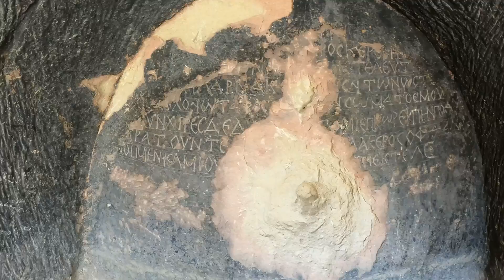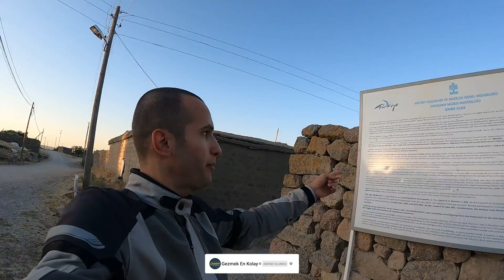Dağa 1000 kişilik şehir oymuşlar!! Atatürk'ün ata yurdu - Taşkale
Bu videoda memleketim Ermenek'ten yola çıkıyorum ve Karaman'ın az bilinen yerlerine doğru sürüyorum motosikleti. Manazan Mağaraları ve Taşkale'deki tahıl ambarlarını çokça duymuş ama gitmeye değer bulmamıştım. Ya yeteri kadar anlatılmadı ya da ben küçümsedim bilemiyorum. Bugün yola çıkıp önce Manazan Mağaraları'nı sonra da Taşkale'yi gezip, Binbir Kilise'yi görerek geziyi noktalayacağım.

 Yolda ilk başta Ermenek'in Turkuaz Gölü'nü göreceğiz. Devamında Gezende barajı ve Mut üzerinden Karaman'a varıyoruz. Karaman'a 40 kilometre uzaklıktaki Manazan Mağaraları (yerleşkesi) yüzyıllar önce insanlar tarafından oyulan koca bir yer altı şehri aslında. Arkeoloji mezunu ve o bölgenin insanı Ünsal öğretmenimin detaylı ve harika anlatımıyla yerleşkeyi keşfe çıkıyoruz.

Sonrasında, Atatürk'ün ata yurdu olan Taşkale'ye geçiyoruz. Araları 3-4 kilometre kadar. Karamanoğulları Beyliği, Osmanlı Devleti'ne katıldıktan sonra olası bir ayaklanmayı engellemek üzere bölgeden sürülen insanların, Atatürk'ün ataları olduğu kanıtlanmış bir gerçekmiş. Bu sayede Atatürk ile hemşeri olduğumuz da ortaya çıkıyor. Taşkale'nin bir diğer özelliği ise tahıl ambarları. Yine kayaların içine oyulmuş ve yüzlerce yıl boyunca kullanılan bu ambarları görmek ve cami olan kısmı gezmek paha biçilemez bir tecrübeydi.

En son olarak, Madenşehri köyündeki Binbir Kilise'ye uğruyorum. Beni çok şaşırtan bir yapı ve köy görüyorum burada. Köyün tamamı eski yapıların taşlarıyla inşa edilmiş. Dokusu ve enerjisi şahane bir köy. Ortasında lahit duran, kilise kalıntıları ve birçok tarihi eser ile dolu bir yerleşim.

Ünsal öğretmenimin söylediği gibi kesinlikle gidip görmeye ve yaklaşık 1 hafta ayırmaya değecek dolulukta ve güzellikte bir bölge. Hepinize tavsiye ederim.

BEN KİMİM?
Merhaba, ben Anıl Ünlü. 2014 yılından beri dünyayı geziyor, yemek, gezi, ilginç festivaller, geleneksel lezzetler, sokak yemekleri, doğal güzellikler, ilginç inanışlar, ülkelerin bilinmeyen yanları ile ilgili videolar hazırlıyorum. Şu ana kadar 45 ülke ve sayısını hatırlamadığım kadar çok şehir gezdim. Gezilerime Afrika ve Güney Amerika ile birkaç yıl daha devam etmeyi planlıyorum.